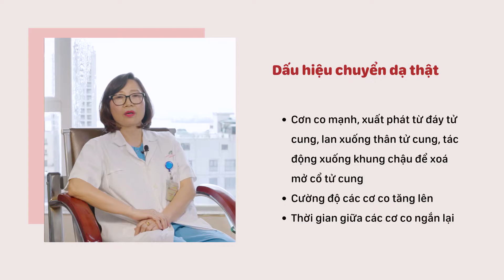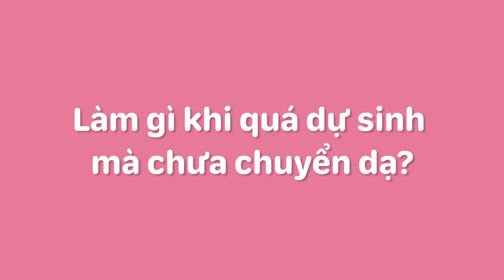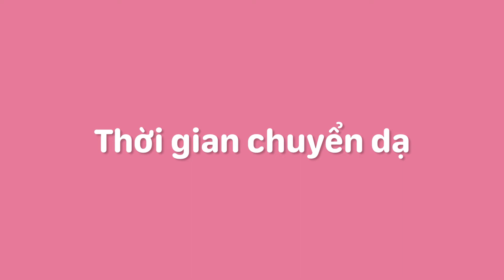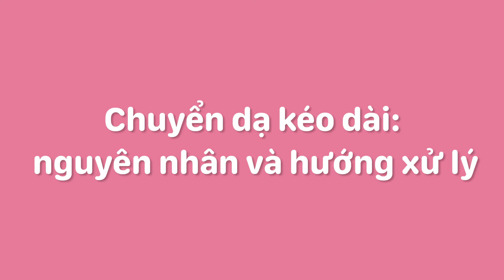DẤU HIỆU CHUYỂN DẠ mẹ nào cũng cần biết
Đến viện kịp thời khi có dấu hiệu chuyển dạ là điều kiện tiên quyết để vượt cạn an toàn.
Mật độ các cơn đau như thế nào thì có thể theo dõi thêm ở nhà?
Bao nhiêu cơn co một phút thì phải đến ngay bệnh viện?
Vỡ ối, ra dịch nhày ra sao là sắp đẻ?

Các mẹ cùng lắng nghe bác sĩ nói và nhớ thật kĩ trong đầu nhé!